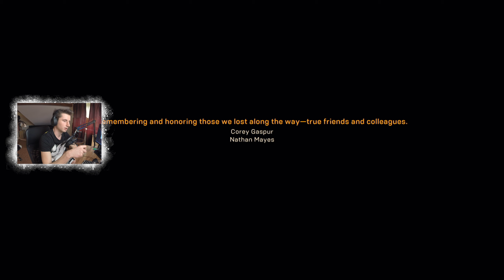#23 ZAKOŃCZENIE GRY cz.2 - walka z MONITOR em 🔥 ANTHEM Gameplay PL 🔥 XBOX ONE X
ANTHEM Gameplay PL po Polsku / Let's Play / Recenzja / MatiGames / Zagrajmy w / Mati / XBOX ONE X

Fanarty lub paczki można wysyłać na adres:
"Mateusz Waliczek
ul. Żarnowiec 4
43-438 Brenna"